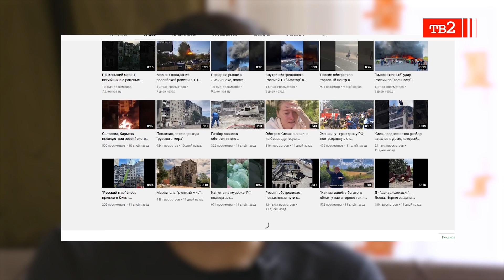«Страну кастрируют раз в 100 лет». YouTube-блогер о судьбе инакомыслия в России. Очевидцы 24 февраля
Александру 40 лет. Родился в Новосибирске. Учился в МГУ. Этнический кореец. Гражданский активист и YouTube-блогер. До 24 февраля 2022 года основным направлением блога была фиксация случаев дискриминации на национальной почве. После 24 февраля — фиксация последствий так называемой «спецоперации» в Украине. О неожиданной реакции подписчиков на смену тематики канала, о подавлении инакомыслия в России и обмене прав на возможности, мы поговорили с Александром в одном из коливингов «Ковчега» в Стамбуле: «У нас страну кастрируют раз в 100 лет. И сейчас очередной эпизод, когда вынуждена была уехать образовавшаяся прослойка людей, у которых оппозиционная направленность. У нас в принципе, я считаю, есть отрицательная селекция, которая направлена на то, чтобы подавлять в людях инакомыслие».